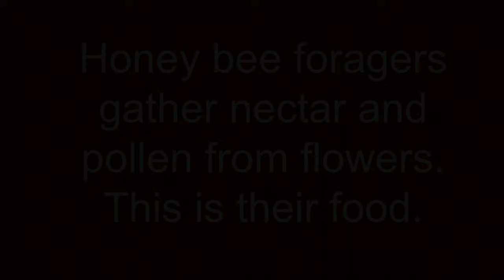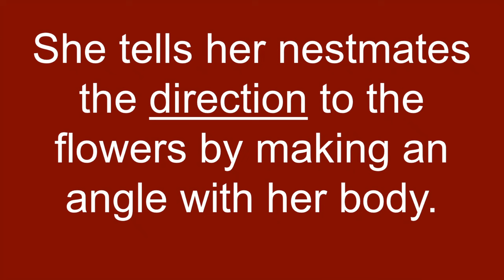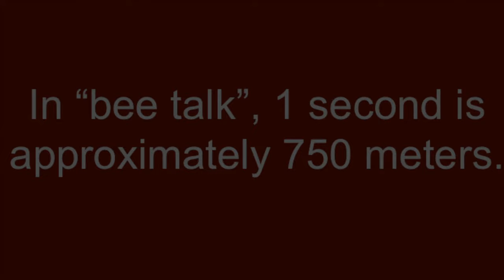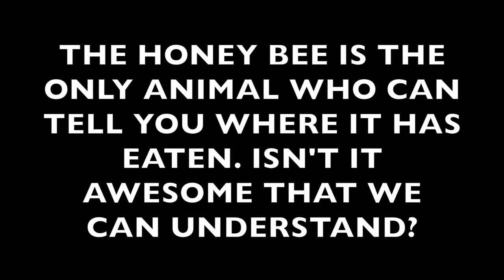Honey bee waggle dancing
This video was made as part of HokieBugFest 2017.

When a honey bee forager finds a good resource - usually nectar or pollen - she can communicate the location to her nestmates with the waggle dance. We can view and decode this amazing behavior.

This video was created by Dr. Maggie Couvillon as part of The Bee Group @ VT.